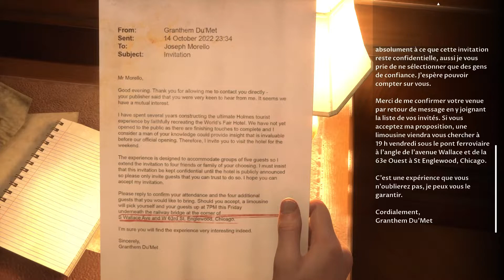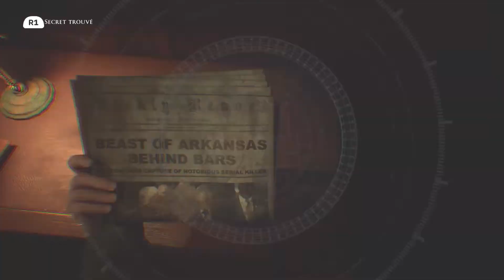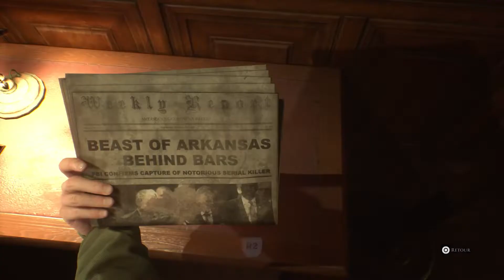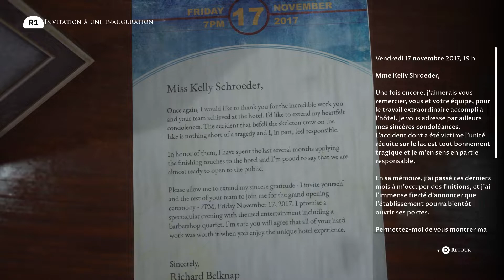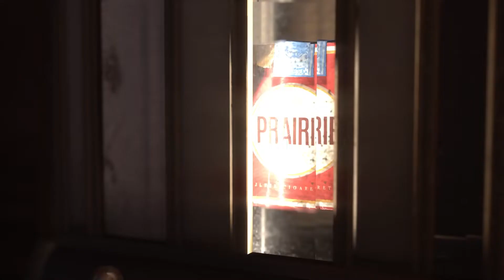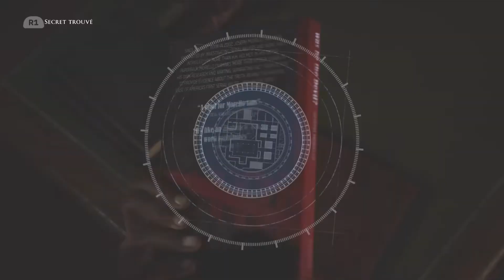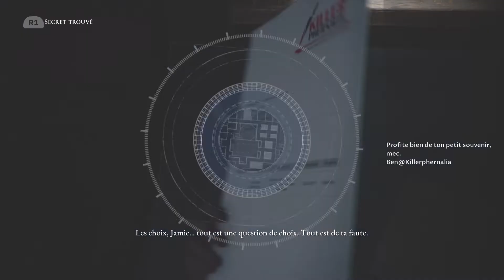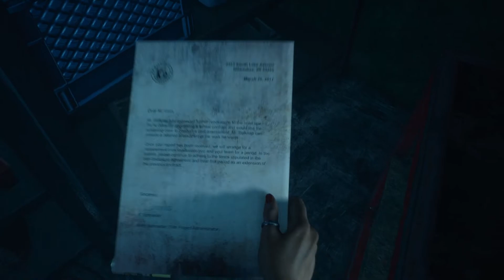THE DEVIL IN ME - Le Château des Meurtres - Part 2 FR Let's Play immersif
Bienvenue dans la suite de ce Let's Play immersif sur THE DEVIL IN ME, le nouveau jeu THE DARK PICTURES ANTHOLOGY de Supermassive Games sorti le 18 novembre.

Profitez de mon let's play en totale immersion, sans commentaires audio et n'hésitez pas à m'indiquer quels choix vous auriez faits. Survivront-ils tous ? Rien n'est moins sûr !